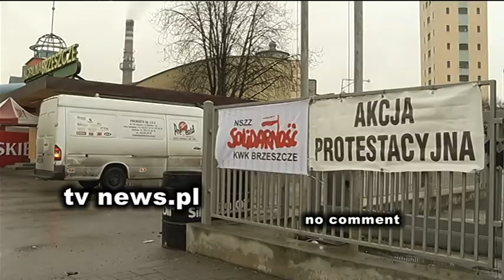Protests follow plan to restructure Europe's biggest coal mine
Miners protest after Poland announces it will close Europe's biggest coal producer Kompania Weglowa by shutting down four of its mines and transferring the remaining nine to state-run coal trader Weglokoks.